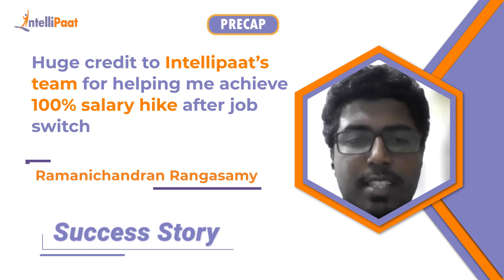Career Transition | Support Engineer To DevOps Engineer | DevOps Course - Intellipaat Reviews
Watch how Ramanichandran achieved the career transition from a Support Engineer to a DevOps Engineer with 100% salary hike in a new company. We have helped more than 6, 00,000+ aspiring students as well as working professionals to transform their careers.

Intellipaat Edge

1. 24/7 Lifetime Access & Support
2. Flexible Class Schedule
3. Job Assistance
4. Mentors with 14+ Years of Experience
5. Industry-oriented Course-ware
6. Lifetime Free Course Upgrade